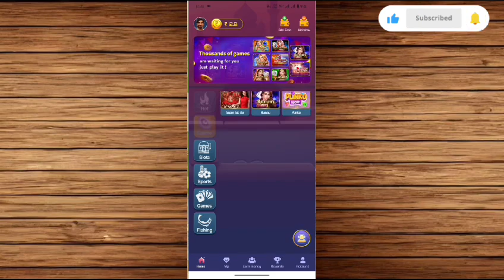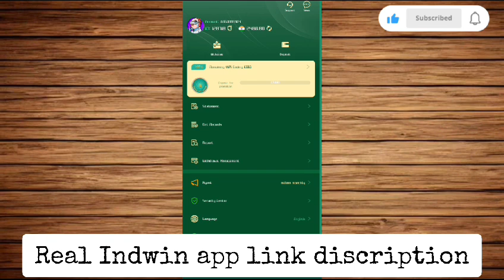best app 2024